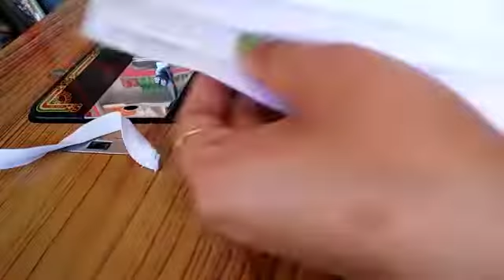2 মিনিটে তৈরি Mask তাও আবার বিনা খরচে / How to make mask at home / DIY / Very Eesy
2 মিনিটে তৈরি Mask তাও আবার বিনা খরচে / How to make mask at home / DIY / Very Eesy